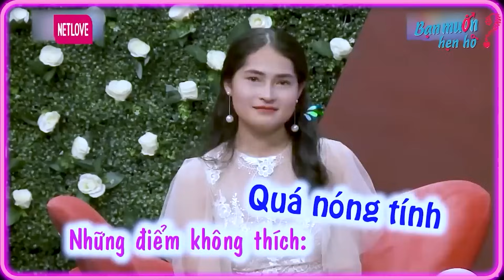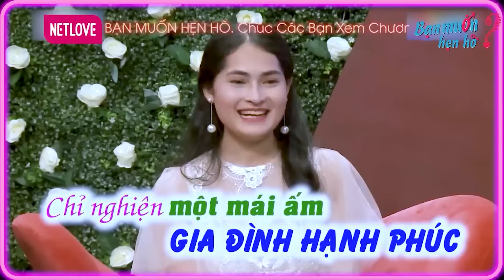Mỹ nhân xứ Quảng đẹp như GÁI TÂY làm anh Quản Lý mê mệt đòi kéo rào VỪA ÔM VỪA HÔN | Bạn Muốn Hẹn Hò